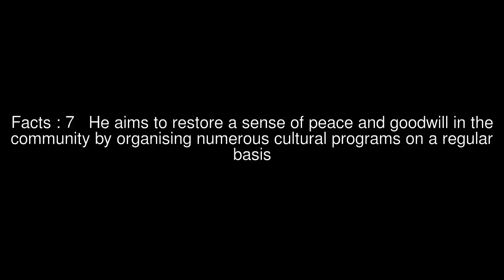Niranjan Davkhare Top #8 Facts